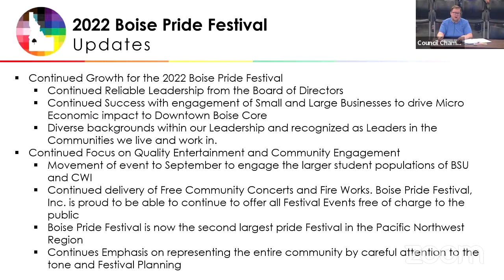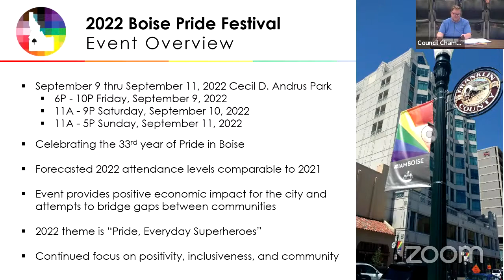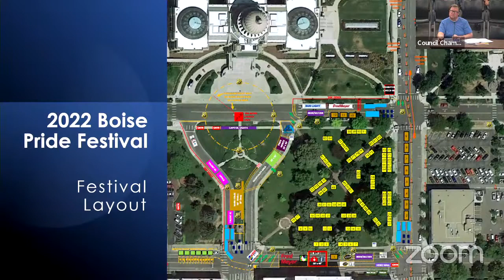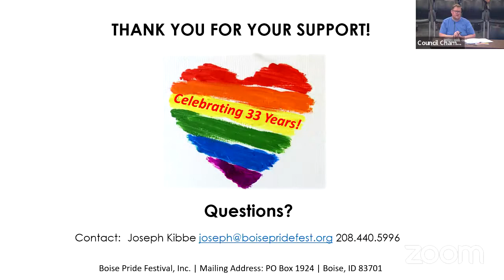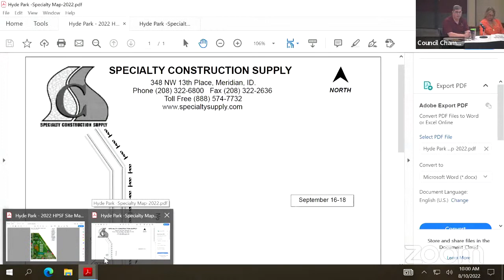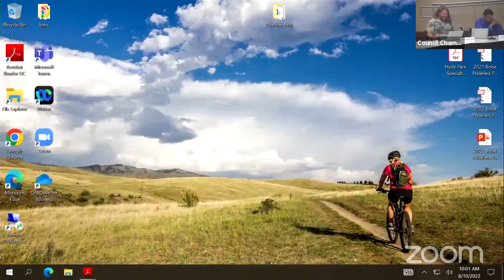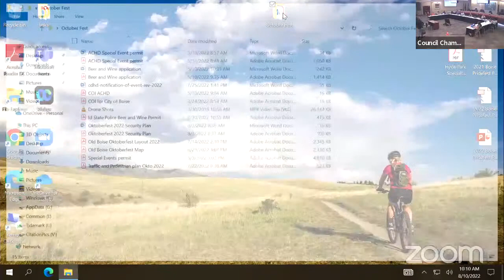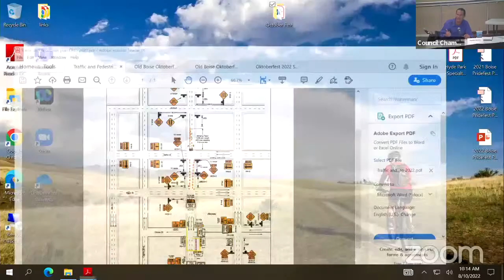Special Events Team Meeting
Wednesday August 10, 2022 at 9:30 AM MDT